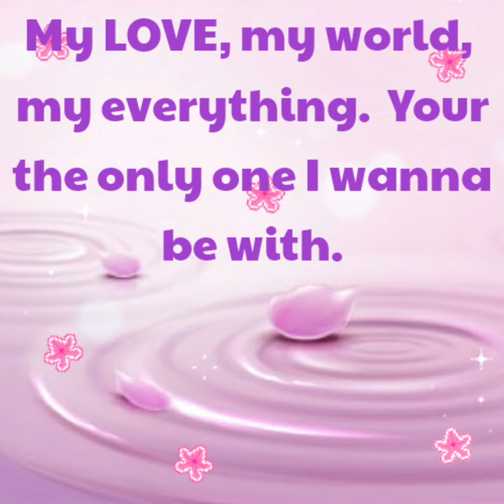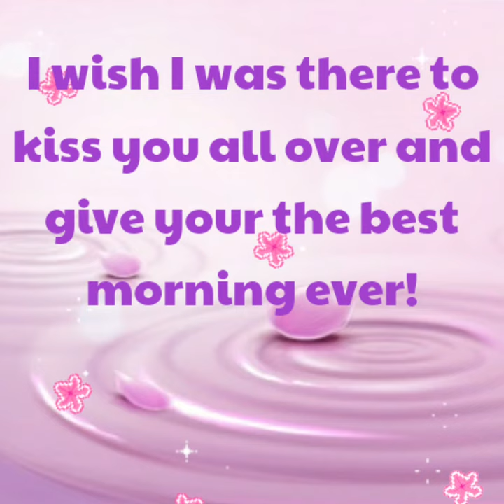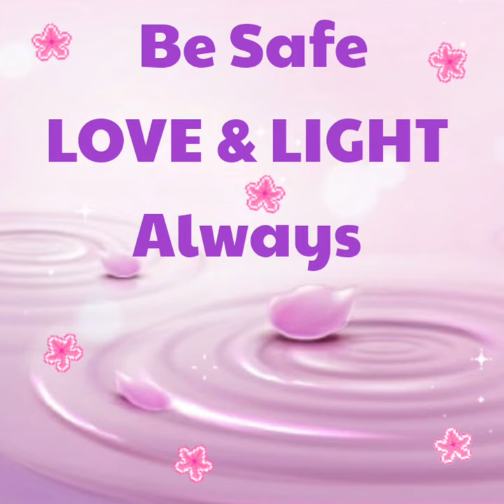MORNING LOVEBUG 💋 [ I love you poems ]🦋🕊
(( HELLO Good morning... LOVEBUG 🦋🕊  ))

THANKS GOOGLE 🙋‍♀️